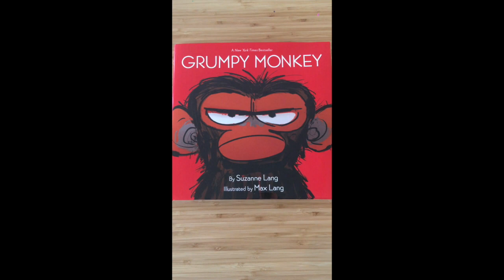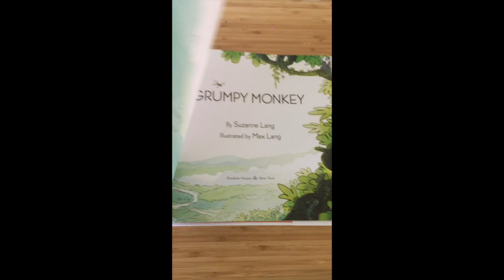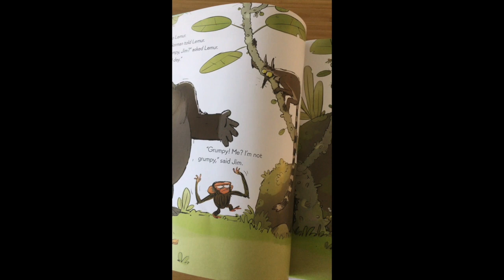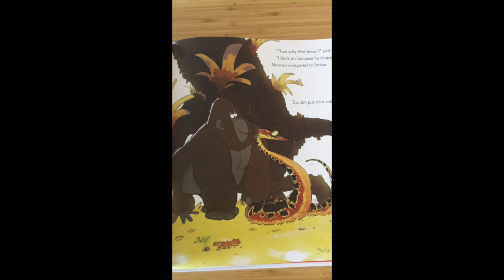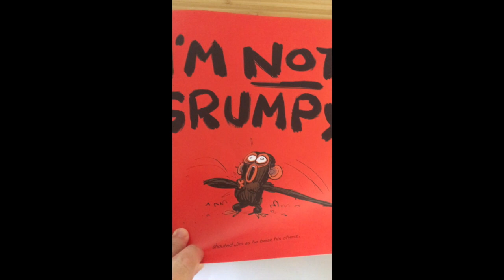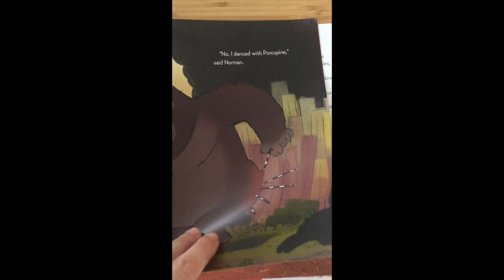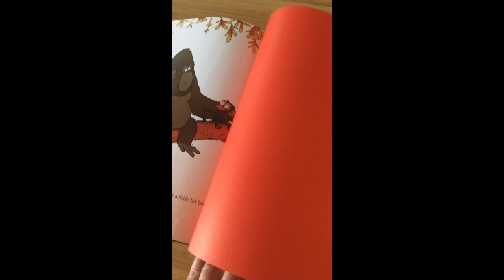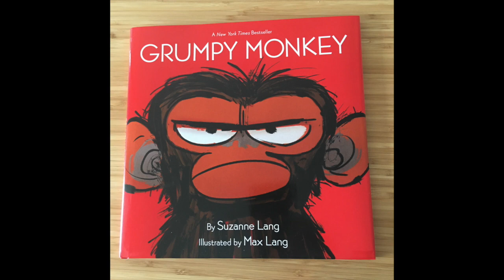Grumpy Monkey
Read Aloud of Grumpy Monkey by Suzanne Lang